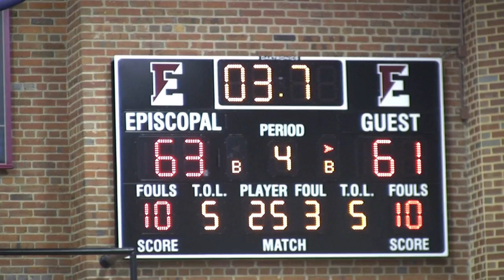Kethan Savage Leads Episcopal To A 17pt Comeback Against Landon